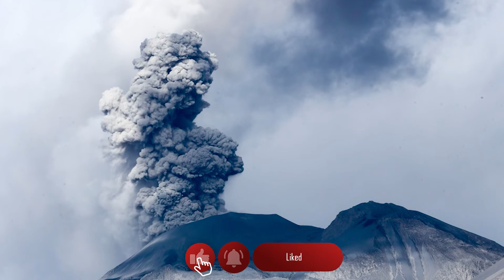Núi lửa ở đáy biển phun trào gây sóng thần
Nó còn gây ra sóng thần tại các bờ biển Thái Bình Dương từ Nhật Bản đến Mỹ. Thủ tướng New Zealand Jacinda Ardern cho biết thủ đô Nuku'alofa...